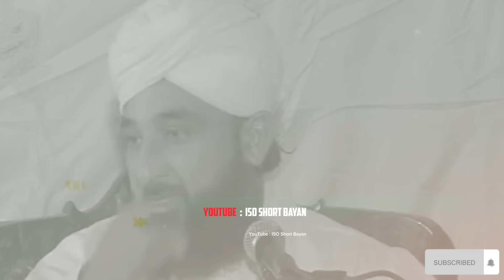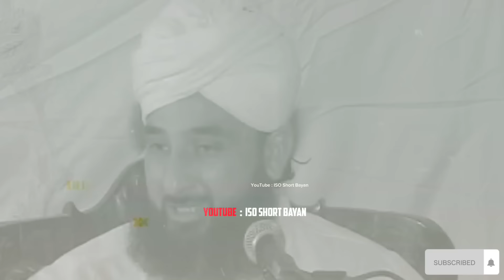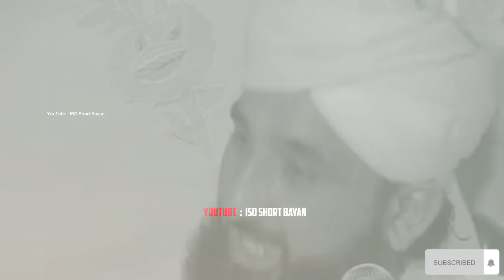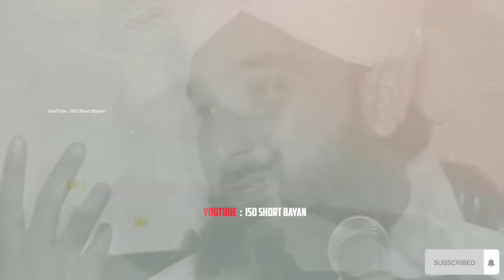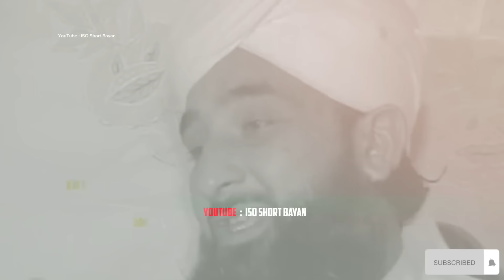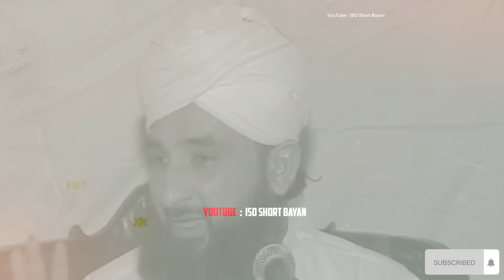The love of Laila and Majnu | Laila aur Majnu ki mohabbat | Saqib Raza Mustafai